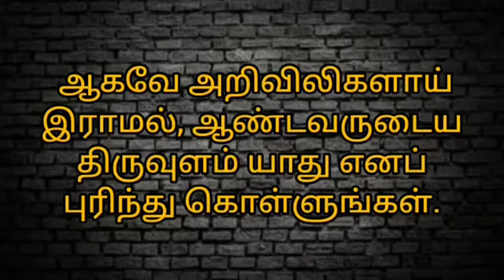24-11-2023 | காலை பனித்துளி | Morning dew | Ols prayer team